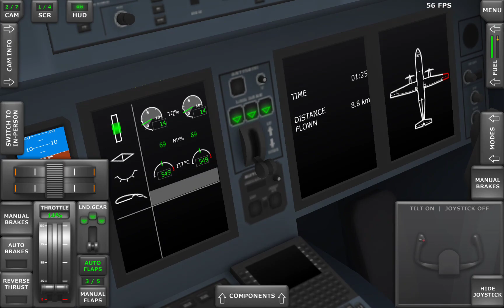Archipélago Mid Air Collision-Other Planes Pov.